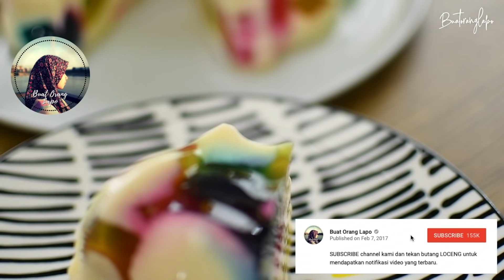Puding Mozaik Berwarna Warni berkelip-kelip dilangit tinggi dan cahaya menari-nari di langit biru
Resepi yang akan saya kongsikan kali ni ialah resepi puding mozaik yang dibuat daripada cordial Jalen. Untuk pengetahuan, cordial Jalen ni dah manis. Jadi saya tak letak gula dalam bancuhan puding yang pertama. Boleh letak cordial Jalen mengikut kemanisan yang sesuai. Selain serbuk agar-agar, boleh juga gunakan agar-agar tali untuk membuat puding ni. Puding ni sesuai dihidangkan semasa sejuk. Selamat mencuba.

Bahan-Bahan
0:13 - 3 Cawan @ 750 ml Air
0:22 - 1 Paket @ 10 gram Serbuk Agar-Agar
0:59 - Kordial Jalen
2:02 - Pewarna Makanan (Tidak Wajib)
2:15 - Sejukkan di Peti Ais
3:05 - 1 1/2 Cawan @ 375 ml Air
3:13 - 1 Paket @ 10 gram Serbuk Agar-Agar
3:41 - 2/3 Cawan @ 130 gram Gula
3:45 - 1 Tin 400 ml Susu Cair
4:52 - Sejukkan di peti ais

[English]

The recipe I will share this time is a mosaic pudding recipe made from cordial Jalen. For your information, this Jalen cordial is sweet. So I didn't put sugar in the pudding mix. You can put the cordial according to your level of sweetness. Other than powdered jelly, you can also use strap jelly to make this pudding. This pudding is best served in cold. Good luck.

Ingredients
0:13 - 3 Cups @ 750 ml Water
0:22 - 1 Packet @ 10 gram Jelly Powder
0:59 - Jalen Cordial
2:02 - Food Coloring (Optional)
2:15 - Chill in fridge
3:05 - 1 1/2 Cup @ 375 ml Water
3:13 - 1 Packet @ 10 gram Jelly Powder
3:41 - 2/3 Cup @ 130 gram Sugar
3:45 - 1 Can 400 ml Evaporated Milk
4:52 - Chill in fridge

• Music
One Step Each by DJ Quads